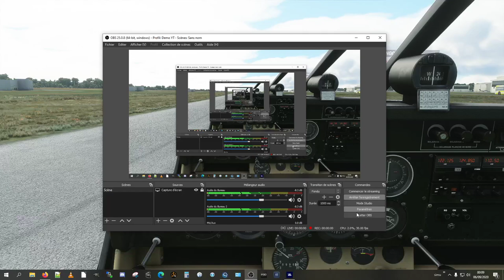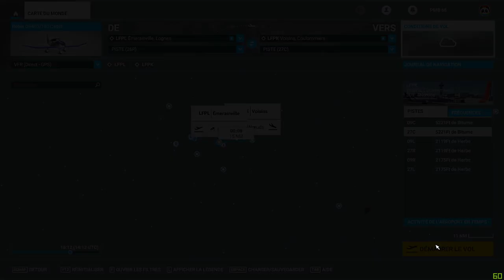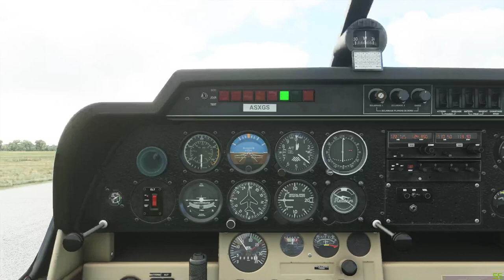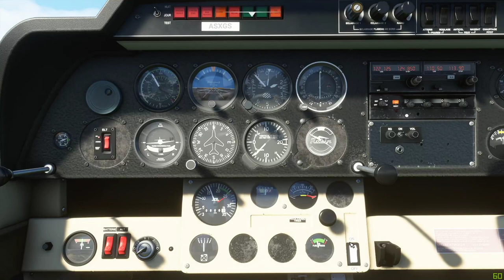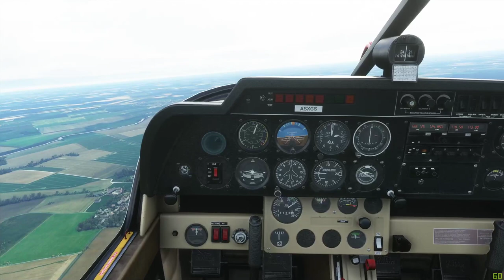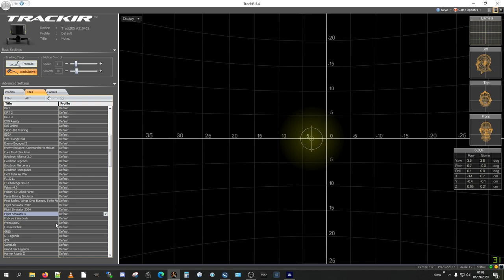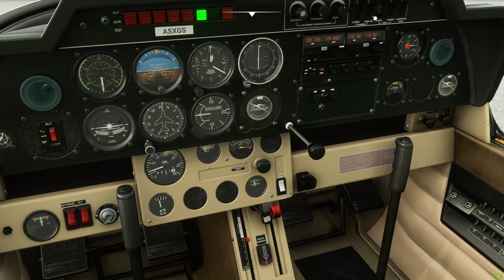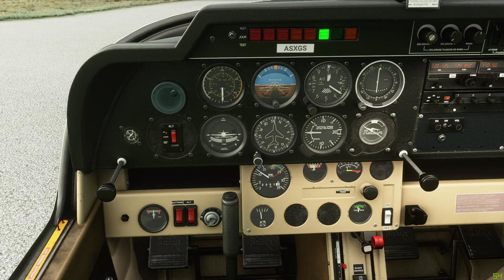FS 2020 Premier vol réseau au départ de LFPL bien sûr ! - Samedi 05 septembre 2020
Bonjour,
eh oui, 24h après l'installation voilà déjà une vidéo, car le bonheur ça se partage avec les amis et plus particulièrement ceux qui ont l'habitude de voler avec nous le vendredi soir.
Donc, pour une fois, point de suspens ni d'attente d'une semaine pour montrer les premières images de FS2020 sur ma config basée sur un i7 4790K à 4 GHz avec 16  Go RAM et une TITAN 12 Go, installation sur le SSD système.
En un mot, la situation peut être résumér à "époustouflante", ou "bluffante"...
La première impression est très bonne, surtout une fois retrouvé un minimum de contrôle sur la gestion de l'avion après réglage du trim et palonnier non détecté initialement (facile à ajouter, surtout avec l'aide d'un expert comme TangoPlane ! ;-)
Il ne reste qu'à établir le mode drone pour la caméra extérieure et avoir le TrackIR car voler sans reste possible mais c'est se mettre un (gros) handicap dans la gestion de l'avion et la recherche visuelle extérieure.

Je suis à plus de 50 FPS, donc une marge de manœuvre conséquente pour améliorer le visuel, en particulier les textures sol pour mieux voir les rails par exemple, second test fait ailleurs).

Bref, une évolution du tonnerre par rapport à P3D dont le moteur graphique datait bien trop (en sachant pertinemment que c'était son vrai point faible depuis très longtemps) et dans une moindre mesure de X-Plane, mais comme je n'ai pas assez d'heure de vol avec ce simu, je ne fais pas plus de commentaires.
Les heures à venir en vol vont être simplement un régal, même s'il ne faut pas perdre de vue qu'il n'y a pas autant de détails qu'avec nos scènes habituelles... Mais ce n'est que le début de l'histoire ! ;-)

Ah oui, j'ai mis la séance de 1h28 telle quelle, pour les plus furieux de simu :-)) En réalité le vol commence vers 0:22 à destination de Coulommiers LFPK puis Fontenay Trésigny LFPQ et retour à la maison. Tout cela en vol VFR pour savoir si je reconnais l'environnement ?! Je vous laisse le découvrir en direct...
A bientôt